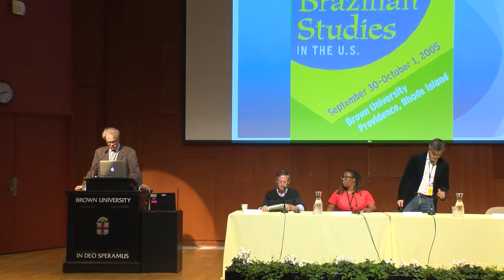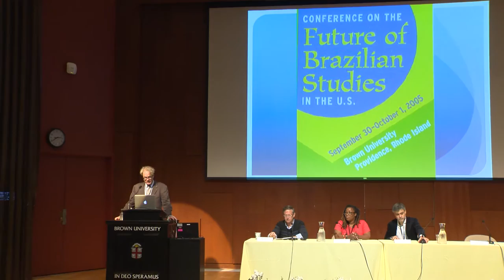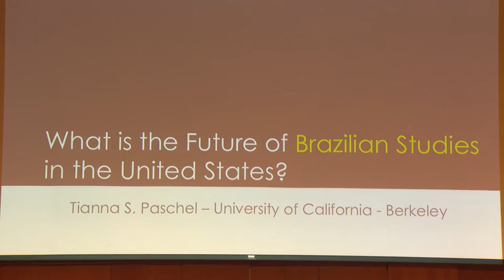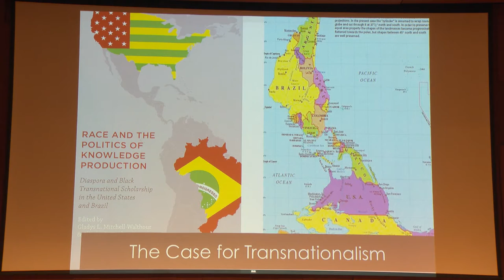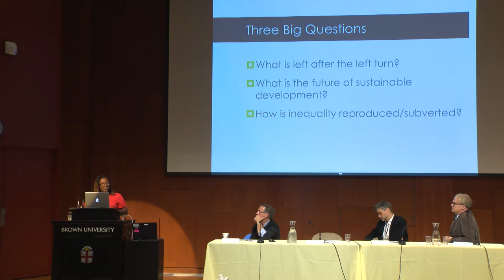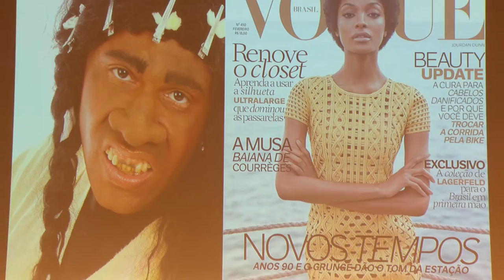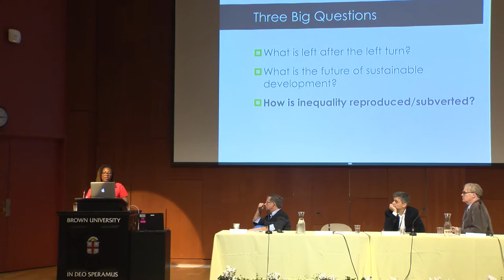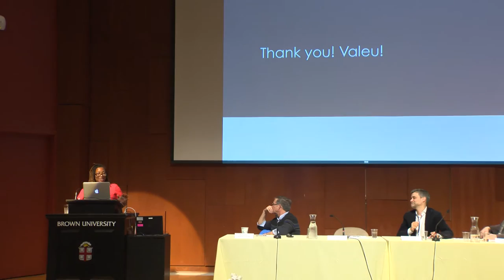Town Hall: “The Future of Brazilian Studies in the United States”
BRASA XIII

BRASA is an international, interdisciplinary group of scholars who support and promote Brazilian studies in all fields, especially in the humanities and social sciences. BRASA is dedicated to the promotion of Brazilian studies around the world in general, and in the United States in particular.